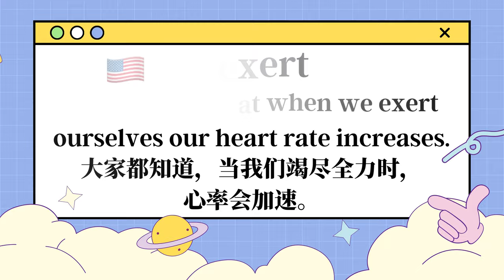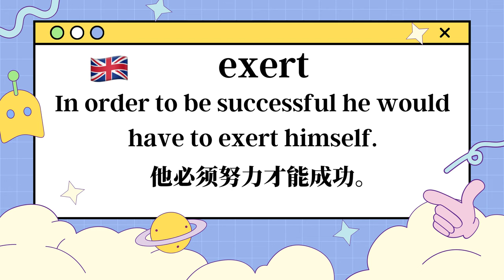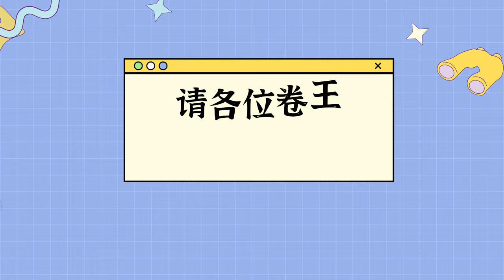想背單字想要贏 大家不鴿行不行：exert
英文單字🪄exert的🇺🇸美式發音🇬🇧英式發音🌏中文字義💬片語搭配📚英文例句🔊KK音標🗣️自然發音🧩字根字首字尾📈艾賓浩斯遺忘曲線規劃複習：

英语单词🪄exert的🇺🇸美式发音🇬🇧英式发音🌏中文词义💬词组搭配📚英文例句🔊单词音标🗣️自然拼读🧩词根词缀📈艾宾浩斯遗忘曲线规划复习~